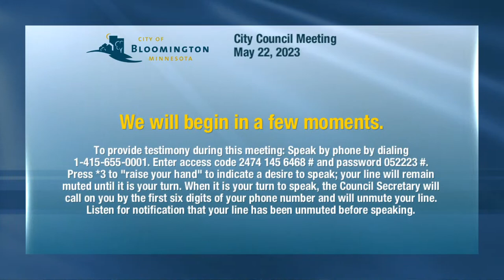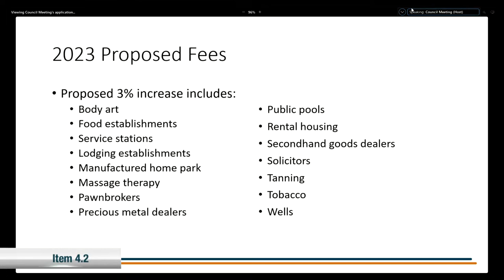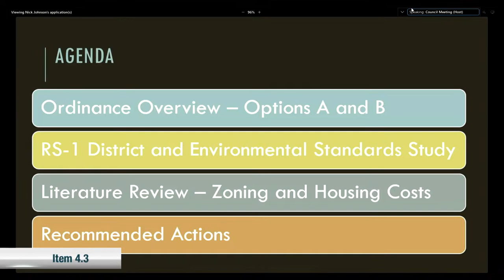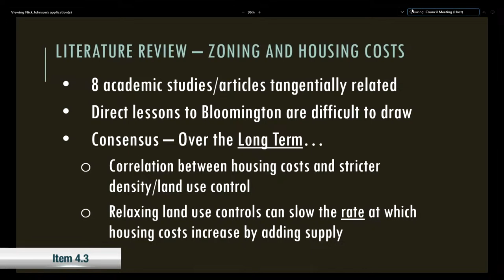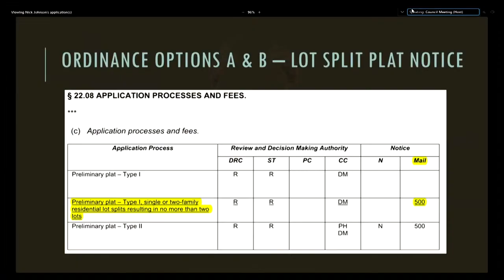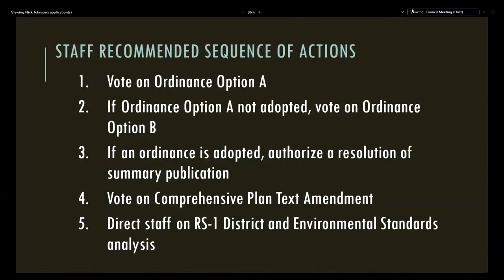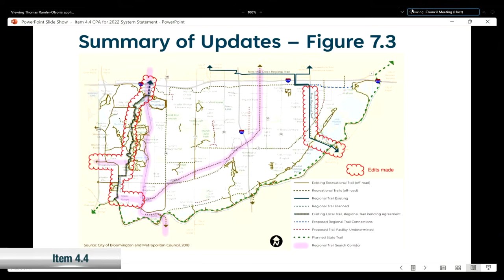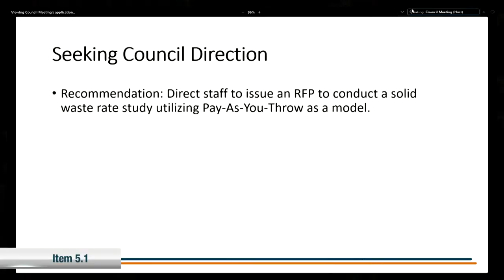May 22, 2023 Bloomington City Council Meeting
May 22, 2023 Bloomington Minnesota City Council Meeting

0:00:00 Start
0:05:02 2.1 Introduction of New Employees
0:10:53 2.2 Proclamation: Public Works Week
0:14:04 2.3 Proclamation: Memorial Day
0:17:09 Consent Business
3.1 Approval of City Council Meeting Minutes
3.2 Approve Travel Expenses - City Council
3.3 Resolution Authorizing Hennepin County to Act as Fiscal Agent for City of Bloomington for Receipt of Grant Funds and Making Related Budget Adjustment
3.4 Resolution to Accept Public Health Infrastructure Grant Funds from the Minnesota Department of Health
3.5 Purchase of 2 Class 7 Truck Chassis
3.6 Renewal of On-Sale and Sunday On-Sale Intoxicating Liquor Licenses
3.7 Renewal of Off-Sale Intoxicating Liquor Licenses
3.8 Renewal of On-Sale Wine Licenses
3.9 Renewal of On-Sale and Sunday On-Sale Club Intoxicating Liquor Licenses
3.10 Renewal of Brewer Taproom On-Sale and Small Brewer Off-Sale Licenses
3.11 New On-Sale Intoxicating Liquor License Application – Hyatt House Mall of America
3.12 Diseased Tree Removal in Districts 1,2, 3 and 4 - Approve Bid Award
3.13 Authorize the Data Sharing Agreement with the Minnesota Department of Health
3.14 Right-of-Way Use Agreement Approval for Kraemer Mining & Materials, Inc.
3.15 Resolution: Amendment #5 to 2023 Full-Time Non-Union & Part-Time, Temporary, and Seasonal Compensation Plans
0:17:30 4.1 Public Hearing: Vacation of Public Drainage, Utility, Sidewalk, Bikeway, Street, Sight, Ingress and Egress Easements at Lots 1 and 2, Block 1, WINCHELL'S ADDITION and Lot 1, Block 1, PENN PROPERTIES ADDITION (PL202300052)
0:20:11 4.2 Public Hearing: Proposed License and Permit Fee Changes
0:29:52 4.3 Public Hearing: City Code Amendments and Comprehensive Plan Text Amendment - Single and Two-Family Residential Standards
2:07:23 4.4 Public Hearing: Comprehensive Plan Amendment in response to 2022 System Statement issued by Metropolitan Council
2:16:50 5.1 Consideration of a Solid Waste Rate Study
2:56:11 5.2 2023 Legislative Update
3:12:32 5.3 City Council Policy & Issue Update